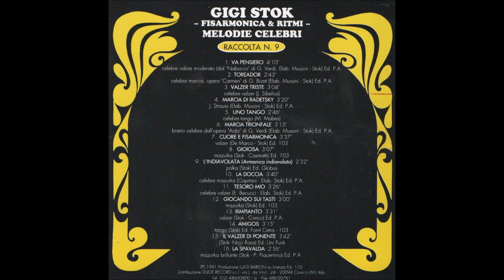UNO TANGO-tango GIGI STOK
UNO TANGO tango
Musica M. MABES
GIGI STOK